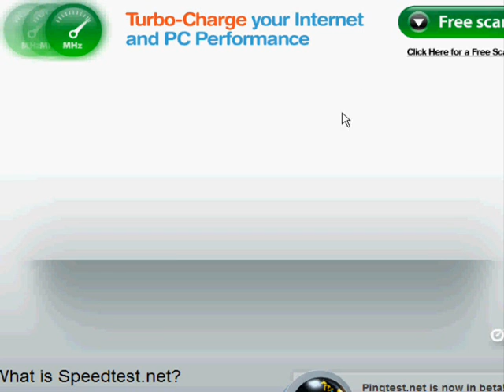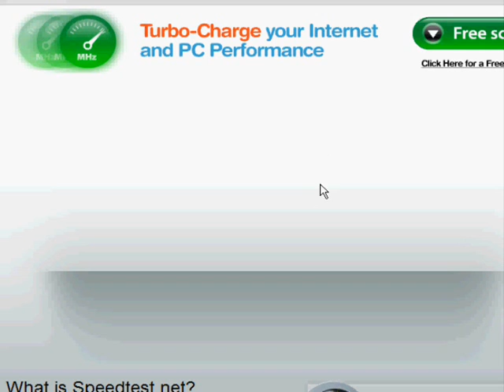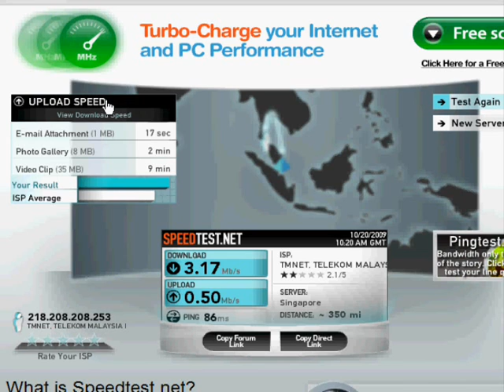Streamyx Combo RM60 Line!!!!!!So Fair!!!!!!!pArT II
mE hope after that me have Part 3 for 5Mbps!